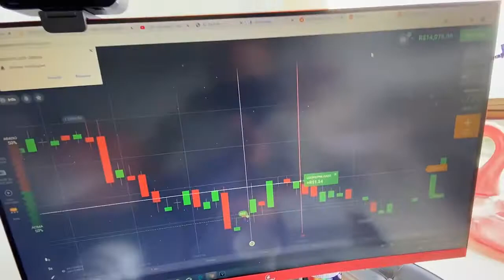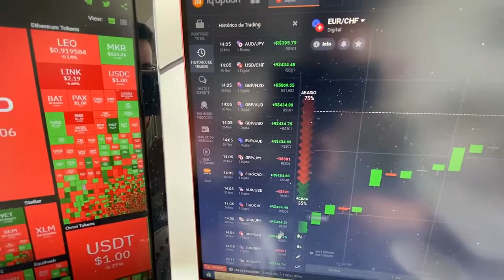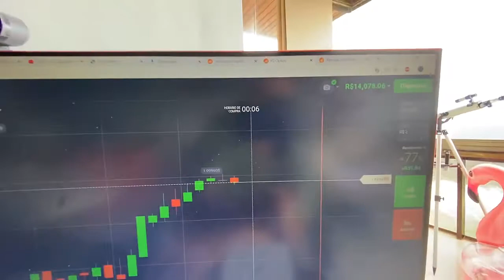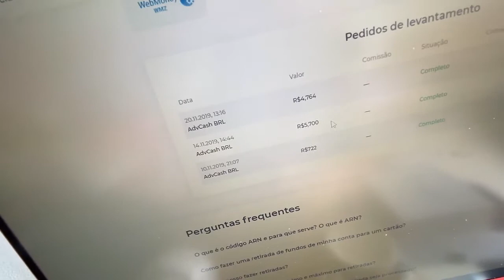Curso Trader Milionário Funciona? Conheça o Método Trader Milionário do Sharkão | Canal Oficial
🔴 Curso MTm - Método Trader milionário é confiável? Será que o MTM funciona? Veja como tudo começou saiba TUDO sobre o Sharkão  ⬇️⬇️⬇️
💎 Produtos selecionados p/ abençoar sua vida!!! (Renda EXTRA em CASA)💎

Curso NetMilionário - O curso mais barato do Mercado de Marketing Digital, aprenda a fazer tráfego pago: Instagram, Facebook e Google Ads, por um preço Ridículo.

Quartel Trader - Novo método para ganhar MUITO DINHEIRO no trader de opções Binárias - Curso completo com Guilherme Trader.

Futebol Trade - Com Lucas Tylty - Aprenda a Ganhar muito dinheiro TORCENDO no Trader Esportivo.

🏆 MEUS MELHORES VÍDEOS SOBRE ESTE ASSUNTO🏆

Resumo do Vídeo: Curso Trader Milionário Funciona? Conheça o Método Trader Milionário do Sharkão | Canal Oficial

Aprenda tudo sobre trader e opções binárias com o Sharkão no curso MTM - Método Trader milionário. Como ser um trader de sucesso em um curso sem complicações, direto ao ponto. Siga nossos sinais apenas copiando e colando sem precisar ser um expert em mercado ou entender de bolsa de valores. Curso é ideal para iniciantes no trader e pode alavancar os resultados dos traders experientes.

Assuntos relacionados:
- Método Trader Milionário
- MTM
- Ruyter Poubel
- Pedro Novelino
- Sharkão é confiável
- sharkão é 171
- MTM é golpe
- Como Ganhar Dinheiro Online
- Cursos Online
- Método trader milionário é confiável
- Como aprender opções binárias
- Onde aprender opções binárias
- Como trabalhar em Casa
- Curso MTM é confiável
- Canal Oficial Cursos Online
- MTM vale a pena
- Método trader funciona
- Sharkão Trader
- Sharkão Opções Binárias

Vídeo: Curso Trader Milionário Funciona? Conheça o Método Trader Milionário do Sharkão | Canal Oficial

🔴 Hashtag's deste vídeo
                                                        Mensagem de Fé e Motivação!

Versículo da Bíblia: "Pedro e os outros apóstolos responderam: "É preciso obedecer antes a Deus do que aos homens!"

Atos 5:29

❤️ Seja bem vindo ao Canal Oficial dos Cursos Online, aqui VOCÊ aprende MAIS por MENOS!❤️

Objetivos principais deste canal:
1° - Divulgar Cursos Online
2° - Disseminar o Conhecimento
3° - Ajudar as Pessoas

E lembre-se, só fracassa aquele que desiste de tentar!🏆